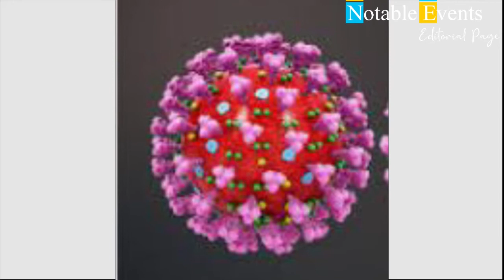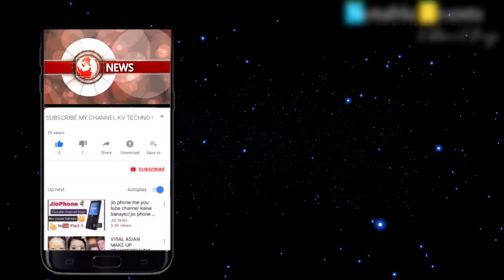mukesh ambani-Jio google investment|india iran relations|rajnath visits Ladakh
1. Ashok Lavasa appointed in Asian development Bank.
2.Coimbatore Collector test positive for Covid 19 and he is an under treatment.